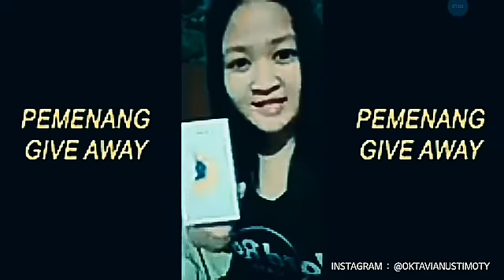Lemah Batin jangan nonton video Sasuke Kakashi ini Maborkuh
SHARE SHARE SHARE KEGILAAN HIBURAN INI GAESS

Untuk bisa upgrade ilmu biar bisa semakin dahsyat nih Gaess ilmu Kita semuaa ya

oke Kita simak sampai habis video dari Okta cahaya kehidupan kali ini